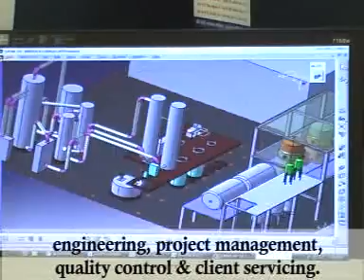Turnkey Solutions for Chemical Process Plant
Nuberg Engineering Ltd. - We are India's leading manufacturer of Chemical Plants, Nugen PSA Oxygen Gas Plants and PSA Nitrogen Gas Plants  under technical collaboration with M/s. Rutgers CarboTech GmbH. We have in house facility and expertise for manufacturing of various Pressure Vessels, Reactors, Absorbers, Columns and process equipment.